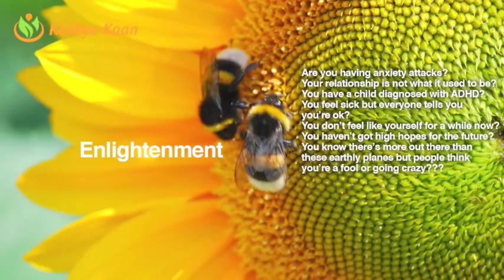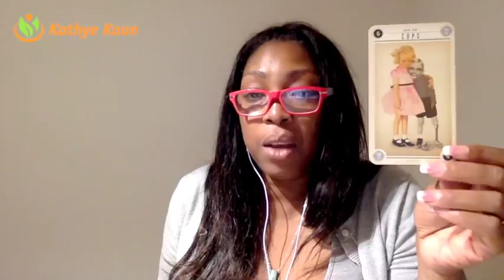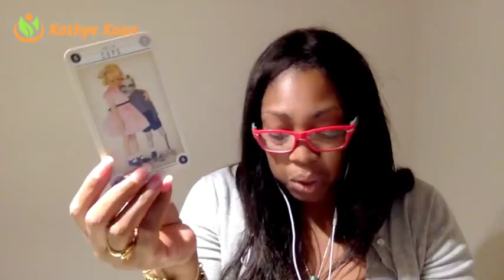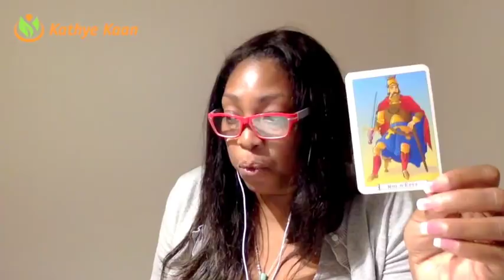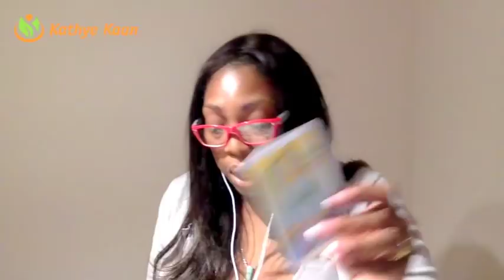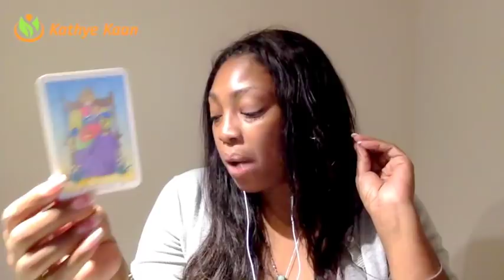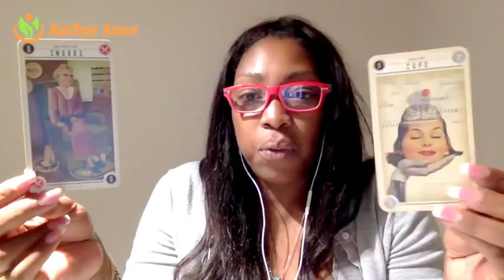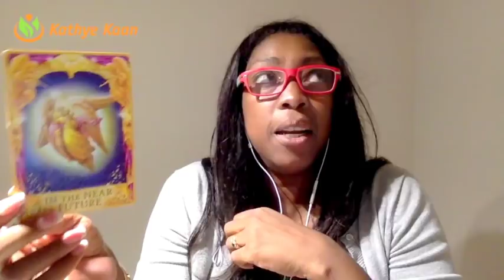AQUARIUS Weekly Psychic Tarot Reading | Horoscope | Week 15 | APRIL 9 -15